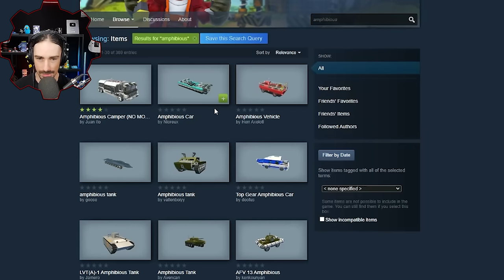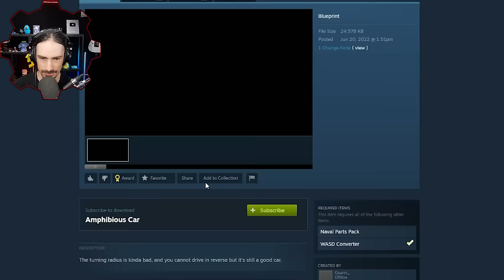WORKSHOP OLYMPICS: Who Can Find the Best Amphibious Vehicle?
Welcome to another episode of Scrap Mechanic Multiplayer Monday!